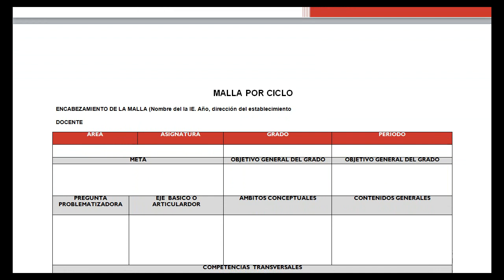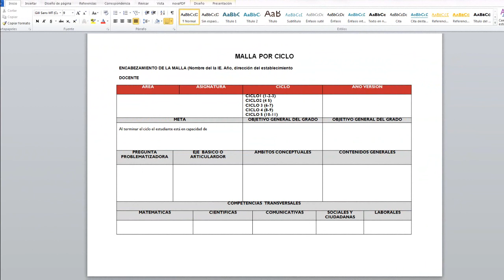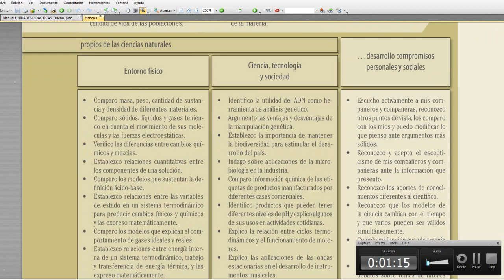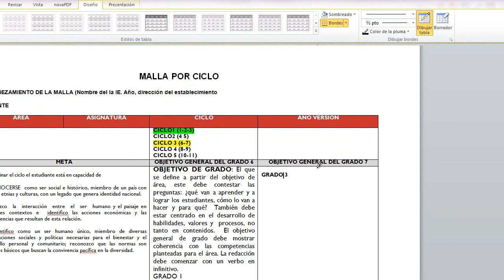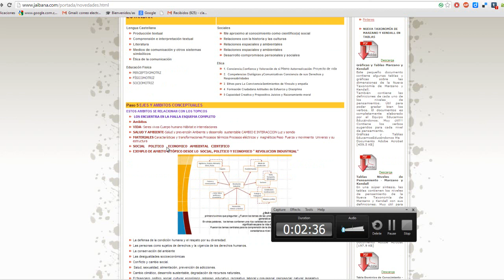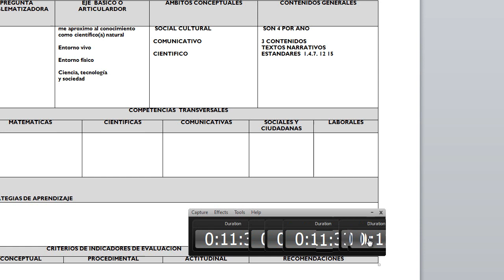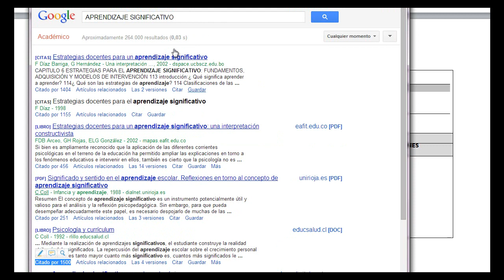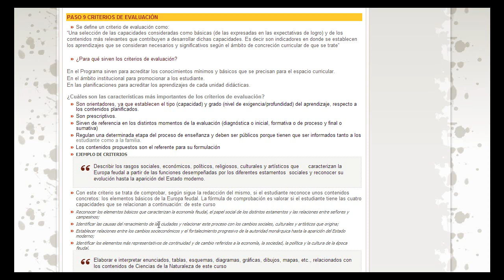Malla Curricular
Descarga  en